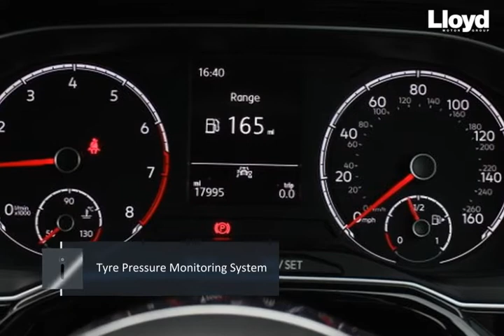VOLKSWAGEN POLO 1.0 TSI 115 R Line 5dr